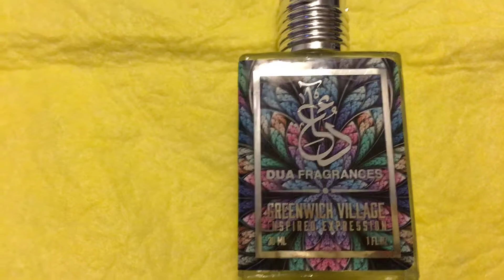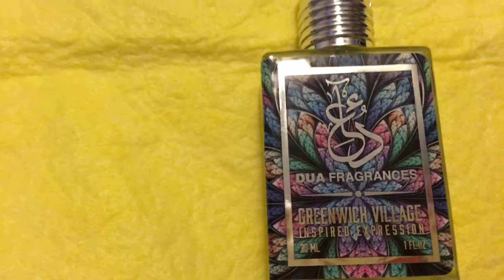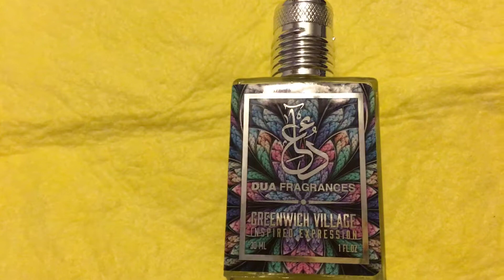Dua Greenwich Village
Inspired expression of Bleeker st or is it!?